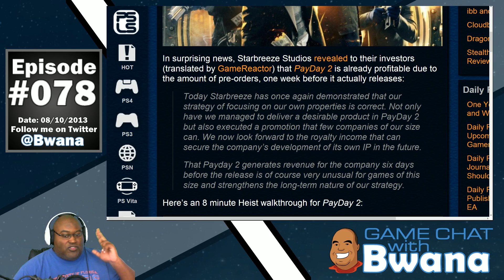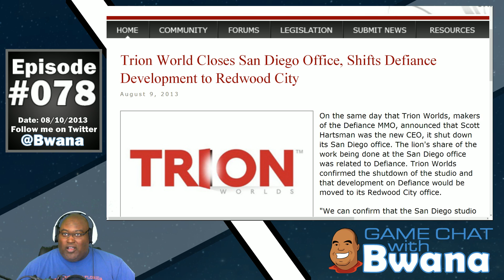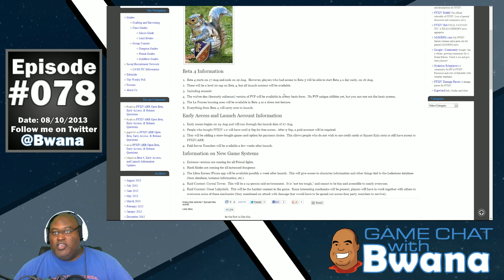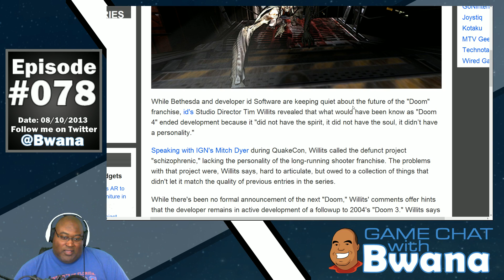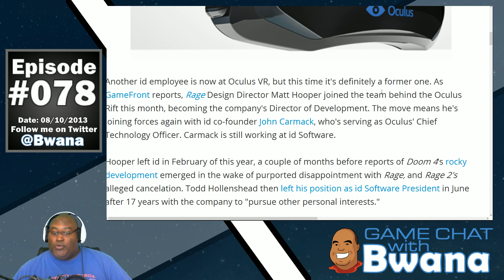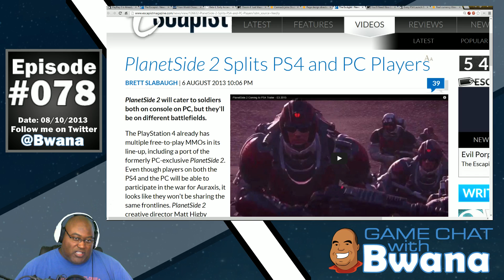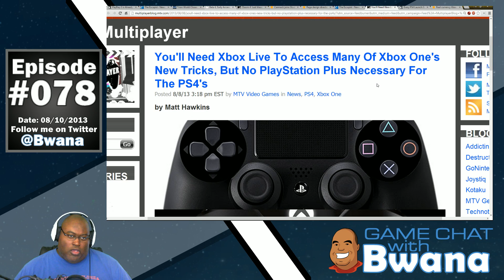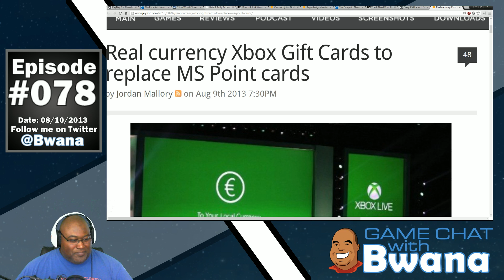[GCWB78] Rift Event Sweeps Through iD/Bethesda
Episode 78 of Game Chat With Bwana -- Rift Event Sweeps Through iD/Bethesda

02:30 - PayDay 2 is Already Profitable, Despite not Releasing Until Next Week
04:58 - Dota 2's The International Prize Pool Totals $2.8 million
06:58 - Trion World Closes San Diego Office, Shifts Defiance Development to Redwood City
09:11 - [FFXIV] Beta 4, Early Access, and Launch Information Updates
14:16 - id Software and Bethesda's Cancelled 'Doom 4' Just Wasn't 'Doom' Enough
16:44 - Carmack joins Oculus VR as Chief Technology Officer
19:05 - Rage design director now at Oculus too
22:34 - PlanetSide 2 Splits PS4 and PC Players
24:50 - You'll Need Xbox Live To Access Many Of Xbox One's New Tricks, But No PlayStation Plus Necessary For The PS4's
28:12 - Every PS4 Launch Bundle is Now Sold out on Amazon US
29:38 - Real currency Xbox Gift Cards to replace MS Point cards